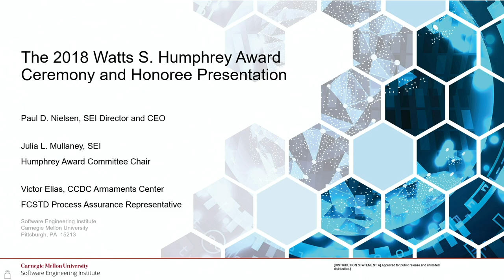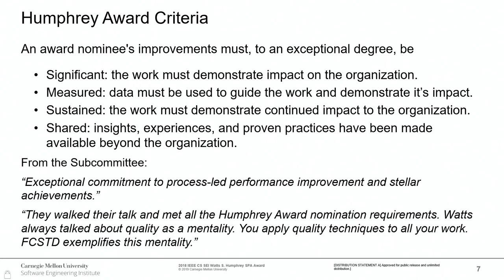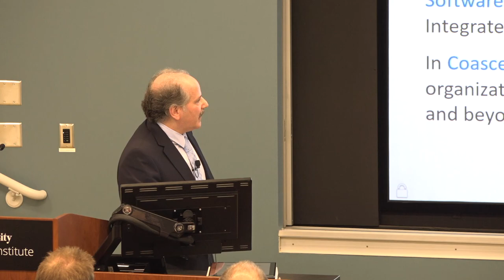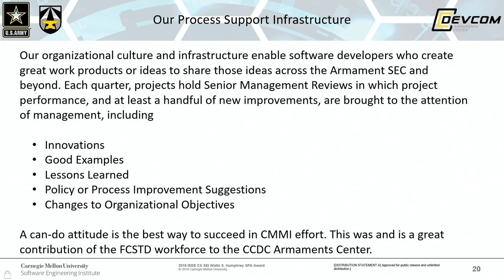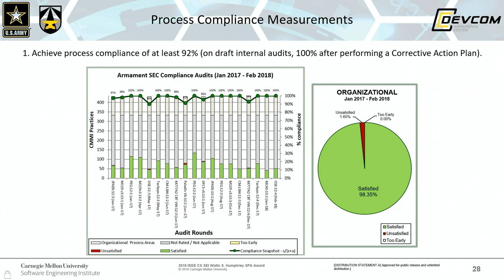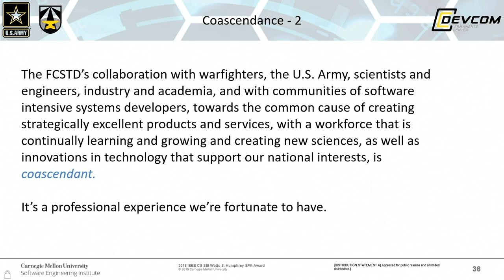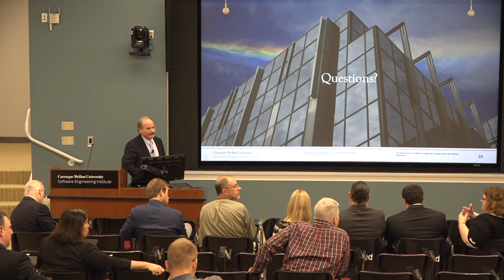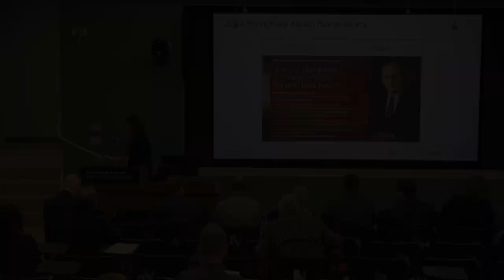Watts S. Humphrey Software Process Achievement Award Winner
The SEI and the IEEE Computer Society have announced the winner of the 2018 IEEE Computer Society/SEI Watts S. Humphrey Software Process Achievement (SPA) Award. Since 1994, the SEI and the Institute of IEEE Computer Society have cosponsored the award, which recognizes outstanding achievements in improving an organization’s ability to create and evolve high-quality software-dependent systems. This year’s winner is the United States Army Combat Capabilities Development Command Armaments Center (CCDC Armaments Center), Fire Control Systems & Technology Directorate (FCSTD).